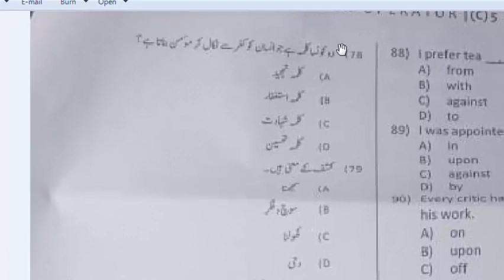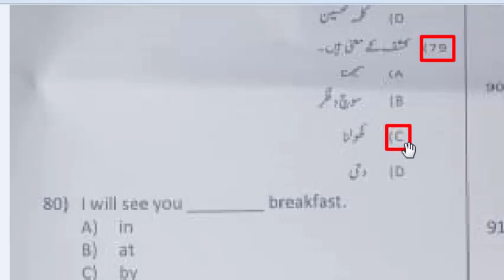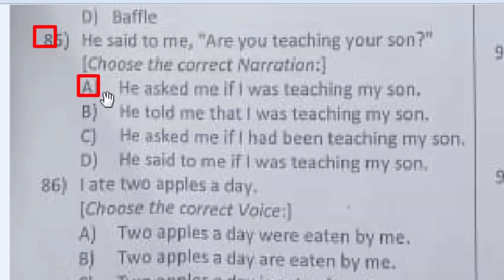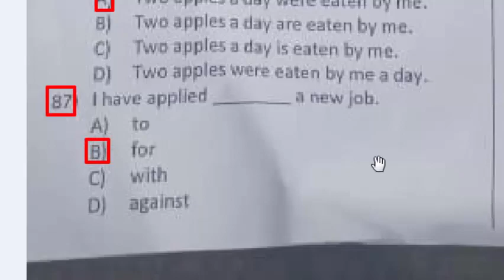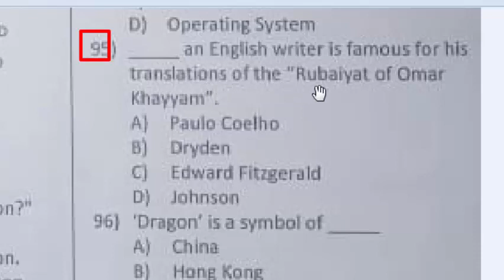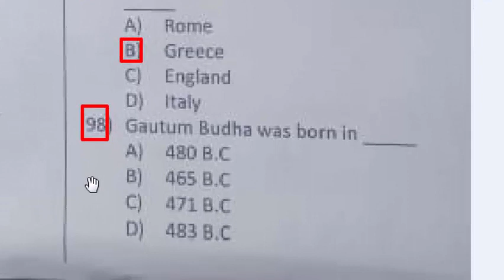Computer Operator 15-01-2022 paper by ETEA : DG Prosecution : Part - 05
governor general ghulam muhammad dismissed the prime minister khawja nazim ud din on april 19, 1953 due to
what was the main difficulty that delayed the constitution making in pakistan
The fastest read/write time and most efficient data storage of any disk array type is
a ______ is created by querying one or more of the base tables, producing a dynamic result table for the use oat the time of the result
The ____ operation accesses the state of an object but does not change the state in object in  oriented data modeling

Computer Operator 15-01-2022 paper by ETEA : DG Prosecution : Part - 01
commands include grant or revoke privilege to access the database or particular objects within the database
A discrete unit of work that must be completely processed or not processed at all within a computer system
separation of data description from programs is called
I left smoking long ago.
10. white box testing a software testing technique is sometimes called: mcqs
Which layer handles the formatting of application data so that it will be readable by the destination system?
Packets are found at the Network Layer.
the word computer derived from which latin language "compute" which means to:
software is copyrighted software for a trial period
which of the following is primary memory
which of the following is not a computer bus
second generation computer used
in topology if one computer fails the entire network goes down.
Printers and plotters are common form of
Which of the following computers are used to perform a complex task like weather prediction and weapon preparation
If you press___ in MS Excel the cell accepts your typing as its contents.
The smallest addresseble memory unit.
the technique used to interconnect a set of computers identified by a unique name is called:
instant messages are categorized as
the tille "the islamic quardenator" was used for
the capital city of umayyad caliphate was
who founded ajuman I tehrek urdu
in which of the following scheduling algorithm starvation is possible
smoke signal are an example of communication through:
in an environment with many high-voltage devices the best transmission medium would be
the performance of transmission media is often measured by

the duration of a day at the pole is
he said to me why have you come late
I shall help the poor man to passive